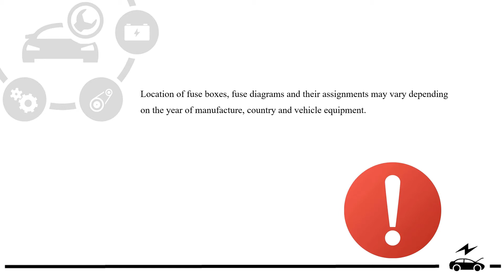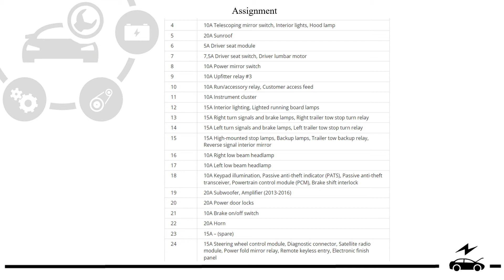Ford F250 - F550 (2011 - 2016) fuse box diagram and relay with assignment and location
Full description of fuses and relays with box diagrams for Ford F250, F350, F450, F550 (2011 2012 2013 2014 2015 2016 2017) and locations (Cigarette lighter fuse)